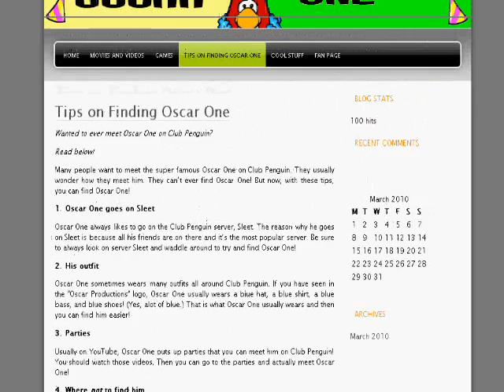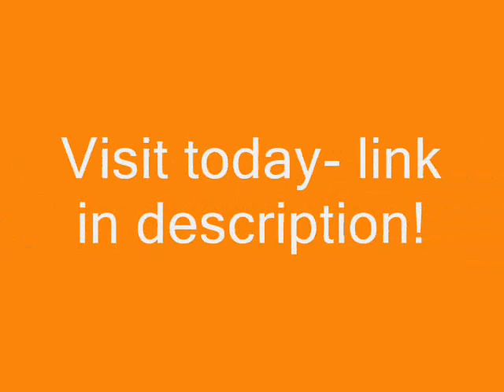Club Penguin- New Website!